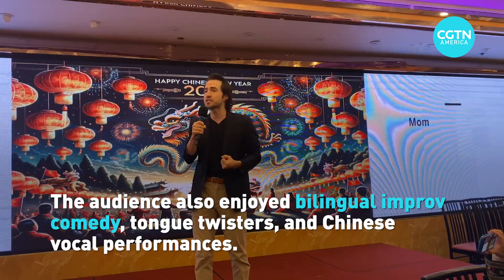U.S. students host Chinese cultural event in Los Angeles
U.S. students with an interest in China organized an event over the weekend to celebrate the Lunar New Year’s Lantern Festival in Los Angeles.

Organizer Angela Efros said the event was not only a new year celebration, but also an opportunity to exchange learning experiences and foster hope for the positive China-U.S. relations.

Attendees were treated to a diverse array of cultural presentations with guests including consuls of the Chinese Consulate General in Los Angeles, Congresswoman Judy Chu, and TV Host Yue-Sai Kan.